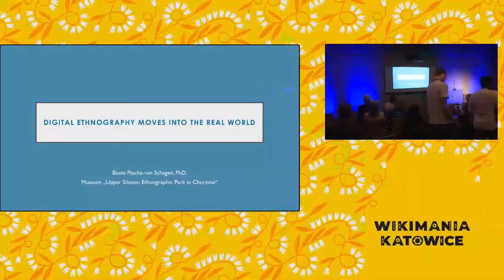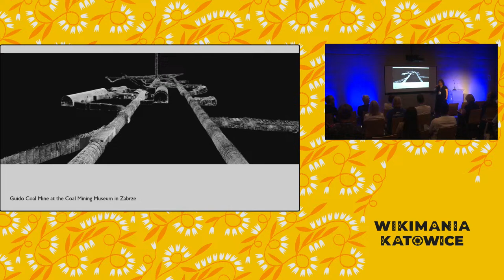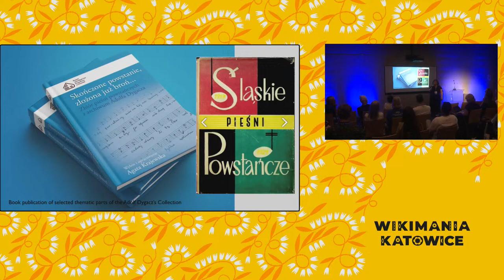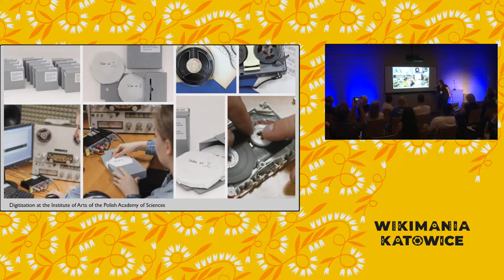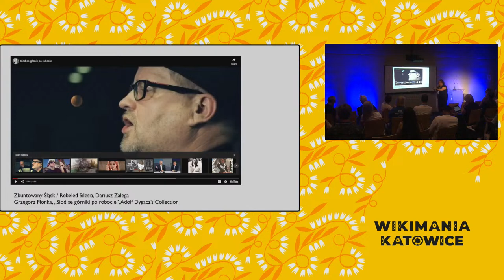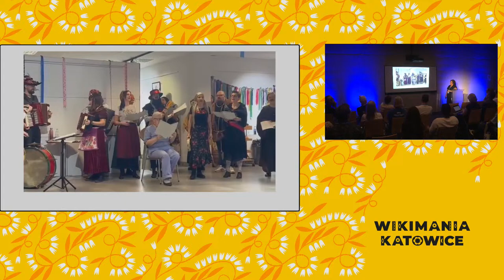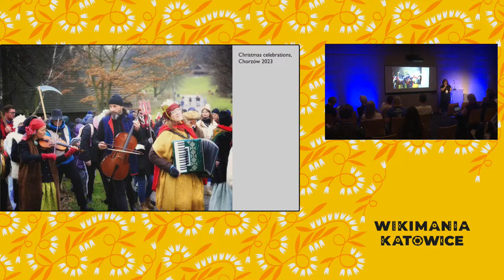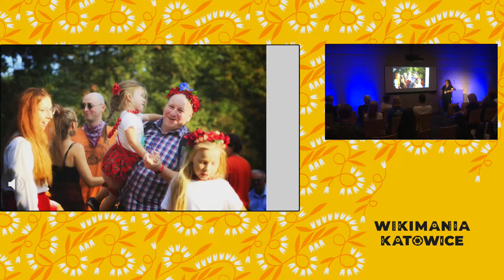Key Partner session: Ethnographic Museum - Digital ethnography moves into the real world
The digitisation of cultural assets, including museum collections, has become a priority objective in many countries. It is supported by governments through numerous grant programmes. The digital universe of culture broadens our horizons, gives us new research perspectives and access to many new sources. However, it does not exhaust the possibilities of using digitised materials. Making the collections widely accessible, which is now the primary mission of museums, can bring real-world results: human contact, sensory experiences and the simple joy of singing.